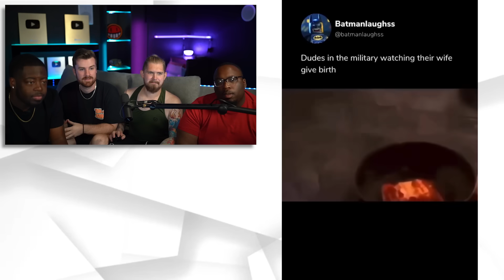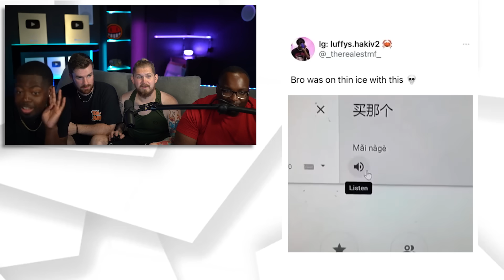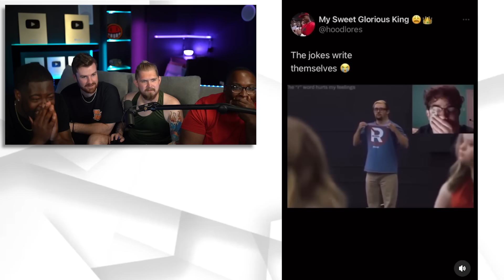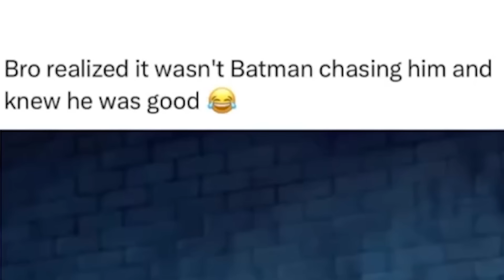Making InternetCity Watch Offensive Meme's